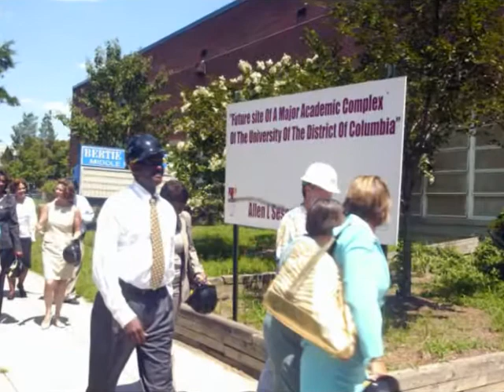US Under Secretary of Education Martha Kanter toured several University System of DC campuses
US Under Secretary of Education Martha Kanter toured several University System of DC campuses on Monday July 26th.  President Allen Sessoms led the tour in an effort to better connect the federal government to the vision of the only public institution of higher education in the nation's capital and the only land grant university in the country.  Dr. Sessoms showed Dr. Kanter the new Community College hub at 801 North Capitol Street, Northeast and the expanding Bertie Backus site on South Dakota Avenue, Northeast, a building which officials hope will one day house an allied health school.  Dr. Kanter was also able to see the changes happening on the Van Ness campus of UDC.
     "We are extremely pleased to partner with UDC in an effort to make this system a model for the country," said Dr. Kanter.  "In doing so, we hope to expand President Obama's vision of creating the best prepared workforce in the world."